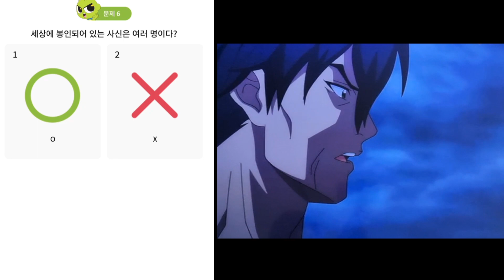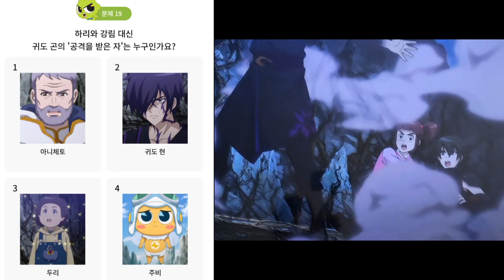신비아파트 시즌4 Part2. 귀도퇴마사 12화 그림리퍼편♡ 퀴즈풀이 함께해요♡